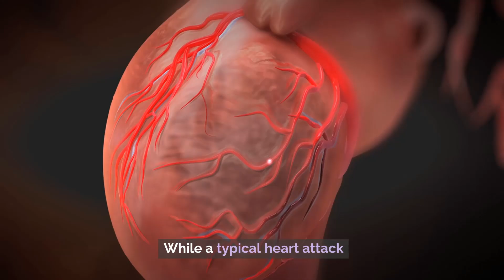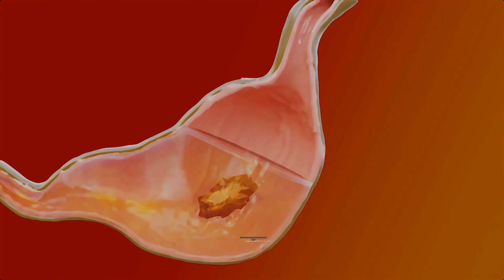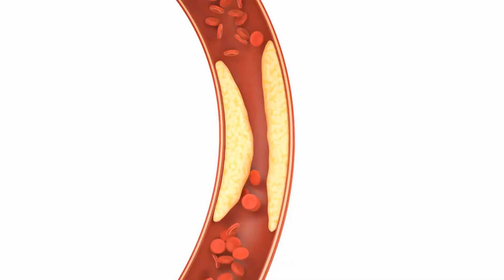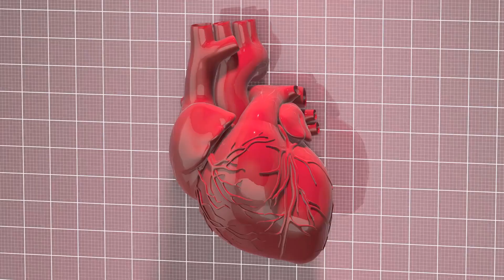6 Signs Of A Silent Heart Attack That Are Always Ignored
6 Signs Of A Silent Heart Attack That Are Always Ignored

Heart attacks are often associated with dramatic, unmistakable symptoms like intense chest pain and sudden collapse. However, not all heart attacks present in this way. Silent heart attacks, also known as silent myocardial infarctions (SMIs), can occur without obvious symptoms or with symptoms that are so mild or atypical that they are often ignored. Recognizing the subtle signs of a silent heart attack is crucial for timely medical intervention and prevention of further heart damage. Here are six signs of a silent heart attack that are commonly overlooked: